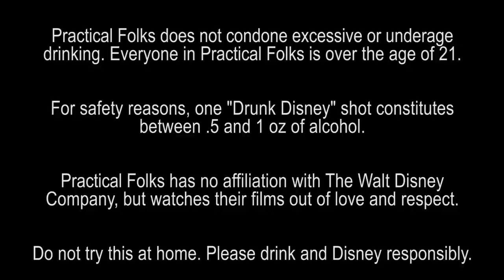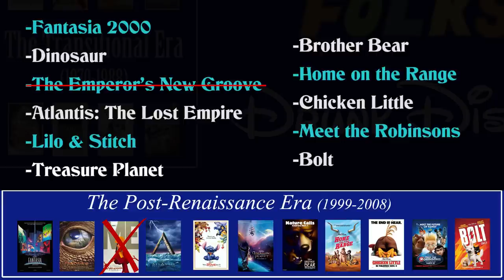THE HUNCHBACK OF NOTRE DAME ft. Leo Camacho (Drunk Disney #13)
Leo Camacho joins James, Chelsea and Dave for the latest Drunk Disney!

In this episode we watch Disney's 34th animated feature, 1996's The Hunchback of Notre Dame. Does Quasimodo realize he's in the friend zone? What kind of kinky stuff is Frollo into? And just how sexy did the animators want Esmeralda to be?

The "Drunk Disney" series follows Practical Folks on their quest to watch every Disney Animated Film with a drinking game, and the lessons they learn along the way.

We love having you choose the movie we watch - please pick from the Post-Renaissance Era (ugh) this time around. Your choices are:
Fantasia 2000
Dinosaur
Atlantis: The Lost Empire
Lilo & Stitch
Treasure Planet
Brother Bear
Home on the Range
Chicken Little
Meet the Robinsons
Bolt

Things We Drank To on this episode of Drunk Disney:
1) Walt and Fauntleroy
2) The gypsies
3) Clopin's musical prowess
4) 'E' - Eternal damnation!
5) Frollo boner (the boner that destroys Paris)
6) Quasi's pad
7) Hellfire
8) Quasi being a wing man, and also his forearms
9) Quasimodo's craftsmanship
10) The Wiz

All trademarks are the property of their respective holders. Practical Folks makes no monetary profit from the "Drunk Disney" series.

To all our current and future employers: We humbly request you do not fire / judge us over this.